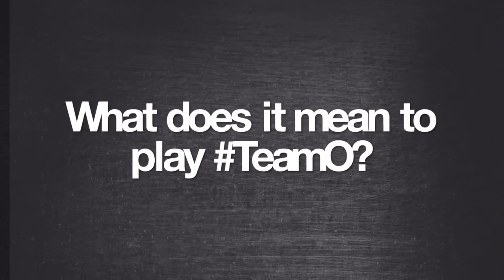Wheza Panzo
Get To Know Team O 2017